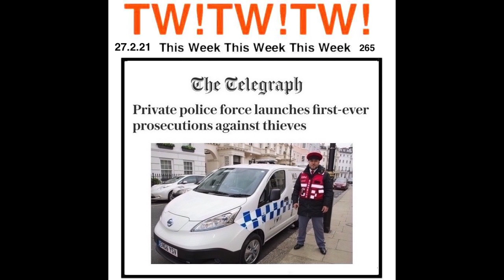265 TONY HANCOCK & KENNETH WILLIAMS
This Week! This Week! This Week! TWTWTW 265 TONY HANCOCK & KENNETH WILLIAMS
This weeks episode is:- MR TWEEZER THE FANTASIST OF EAST CHEAM  based on a news story this week about a lockdown trip.  It is also based on my court appearance on Monday in Plymouth where I was found guilty despite having clear evidence it was a pack of lies and nothing actually happened. The prosecuting council kept asking me questions based on the incident having actually happened despite evidence having been presented earlier that it didn’t. I asked the solicitor to stop asking fantasy questions as it was binging proiceedings into disrepute. The entire prosecution was based on an attempted proof that I was an “angry man” with a motive. However it is obvious to us lay people that a motive without a crime is just a lot of hot air. Still I was found guilty despite being a target for the National Front, which I can prove, of which this incident was a pathetic part. (PC)